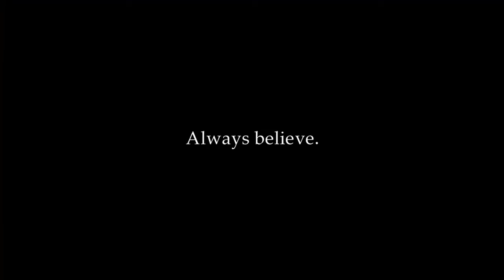NEW FUNNY LeBron James Nike "The Tattoo" Commercial 2018 *Motivational*